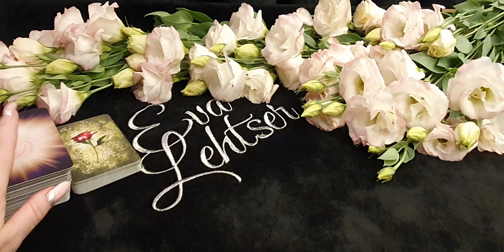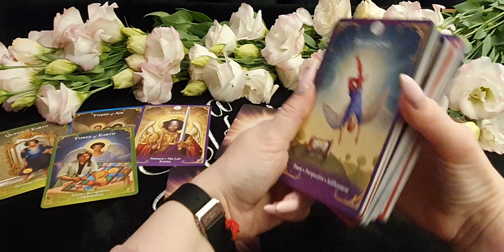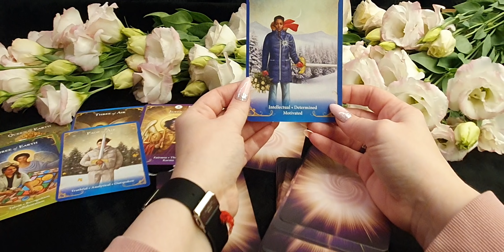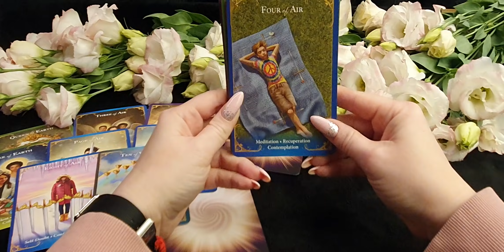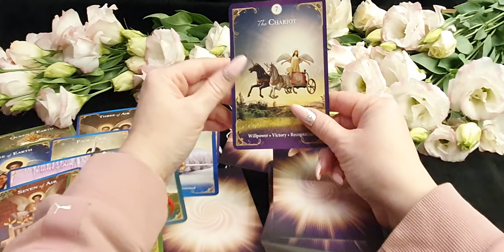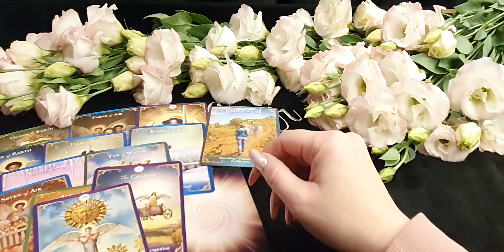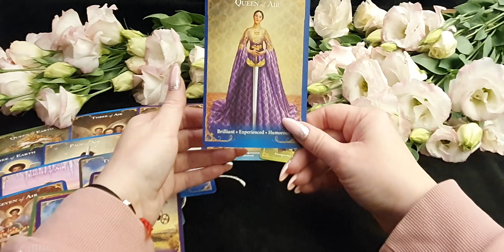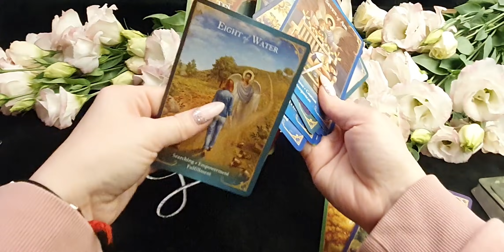ТЕЛЕЦ. Таро-прогноз от Евы Лехцер с 15 по 21 ноября 2021 года